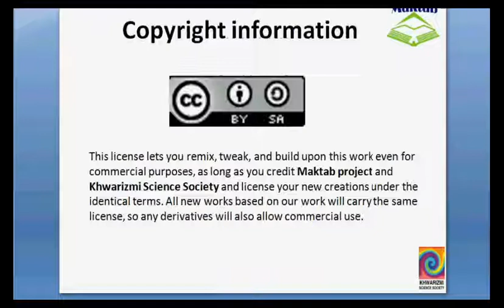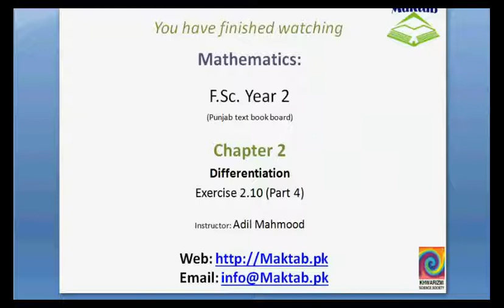FSc Math Book2, Ex 2 10, LEC 33; Q 7 8